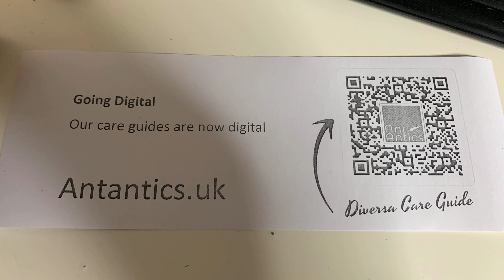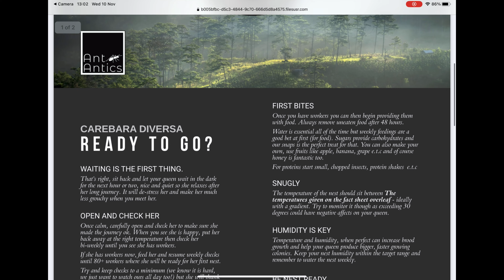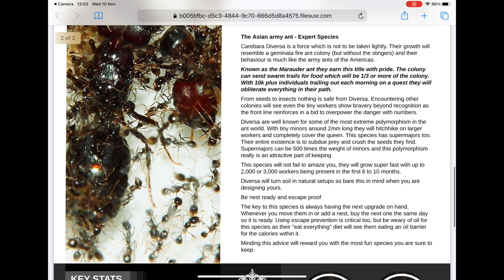Guess who’s Back! Carebara Diversa!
Well I’m super excited to tell you guys all about my newest queen to the Ant Hood collection.

We all know what happened to my last Diversa queen? she died because she arrived to me with mites!

But these girls are from a munched loved retailer Ant Antics and I’m sure they will be fine!